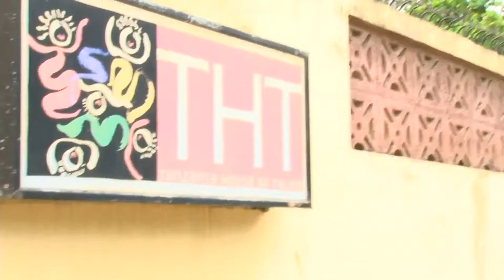Gift Ngowi Live Stream